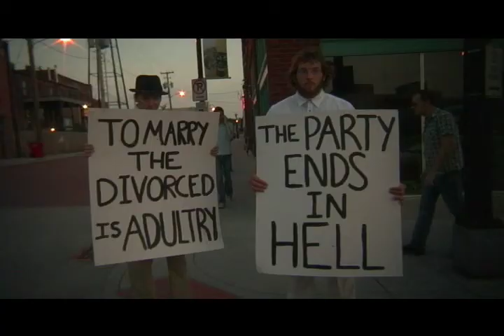Tiny Romance Trailer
Alfred, an obsessive-compulsive schizophrenic, falls in love with Ella, a recent transfer student to the University. As Alfred fights to overcome his eccentricities in pursuit of Ella, he encounters some strange obstacles along the way. One of which is "the Scientist," who's been testing medications on Alfred for some time; the other is a large Mennonite bent on exorcizing the demons from Alfreds soul. As he chases after Ellas affection, these dark figures loom in the shadows of Alfreds mind, and he is forced to confront them in order to find out if theyre real or just figments of his restless psyche.